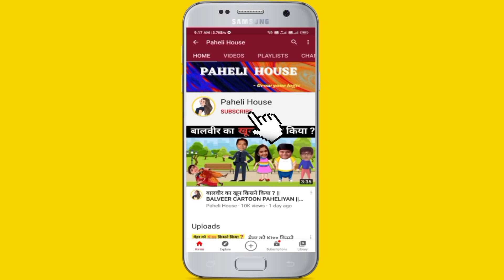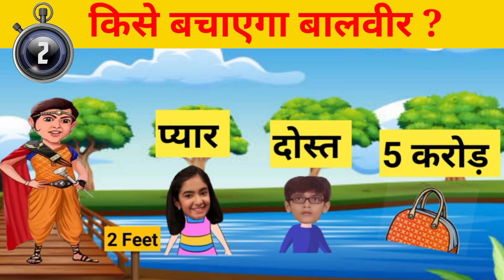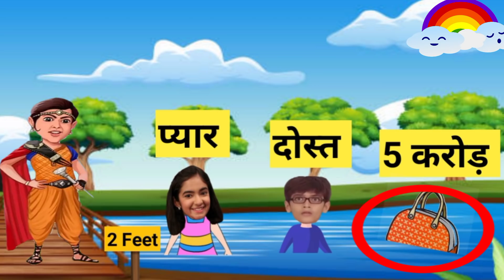किसे बचाएगा बालवीर BALVEER CARTOON PAHELIYAN BALVEEER RETURNS balveerr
किसे बचाएगा बालवीर ? || BALVEER CARTOON PAHELIYAN || BALVEER RETURNS

Hi.

1)  बालवीर रिटर्न्स
2) बालवीर किसे बचाएगा ?
3) Balveer paheliyaan
4) Balveer jasusi paheliyan
5) Balveer cartoon paheliyan

👉 You can also watch a video  on a paheli house like logical paheliyan hindi, cartoon paheliyan, cid paheliyan, balveer paheliyan, tmkoc paheliyan, hindi paheliyan, majedar paheliyan,